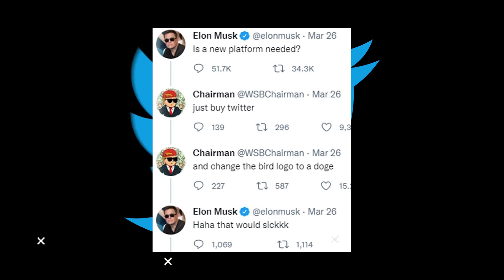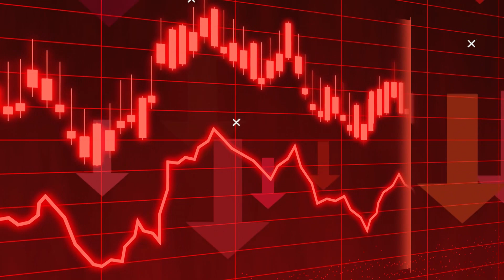Why Twitter Logo Changed into Dogecoin? | Complete Details | Ecomrades Global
Elon Musk has replaced the iconic blue bird logo with the dogecoin meme. The blue bird has been swapped out for an image of the popular Doge meme featuring the face of a Shiba Inu. The new logo is perhaps most well-known for serving as the face of dogecoin, the meme coin that Elon Musk famously endorsed. On Friday, Musk asked a US Judge to throw out a 258-billion-dollar racketeering lawsuit. Investors have accused Musk of deliberately driving up dogecoin's price more than  36,000% over two years, and then letting it crash. They say this generated billions of dollars of profit at other dogecoin investors' expense, even as Musk knew the currency lacked intrinsic value. Dogecoin price jumped after twitter switched the logo to Shiba Inu.

E-Comrades Global, Pakistan's first E-Commerce platform, provides you the latest technology education and focuses on the new trends in eCommerce Markets; for this, it will highlight the success stories of Pakistan's freelancers and rising talent. E-Comrades Global aims to bring attention to the difficulties of digitalization by offering Roadshows.

Why Twitter Logo Changed - Complete Details | Ecomrades Global